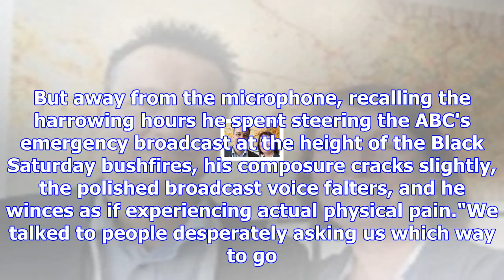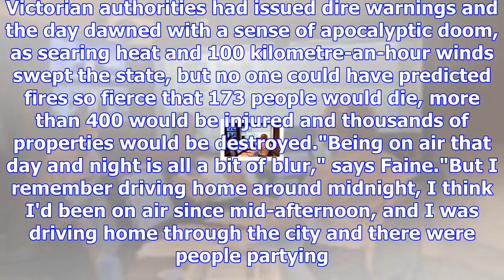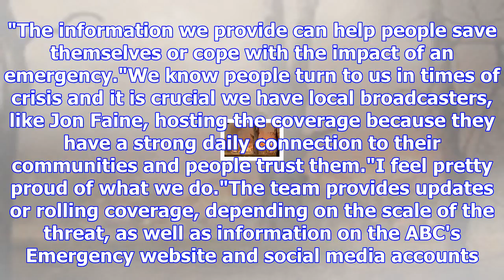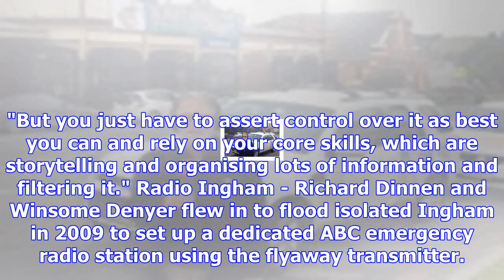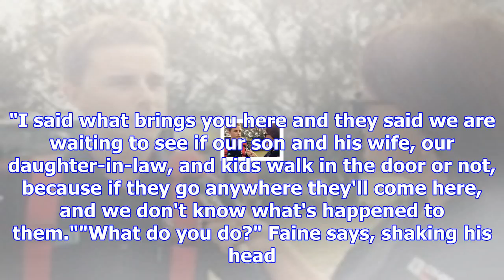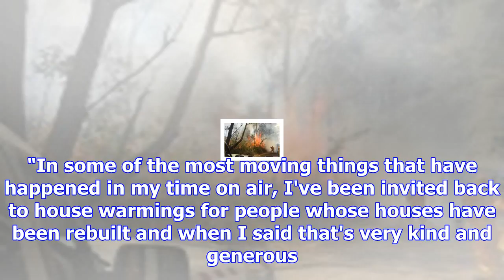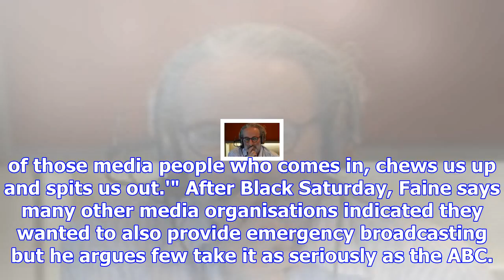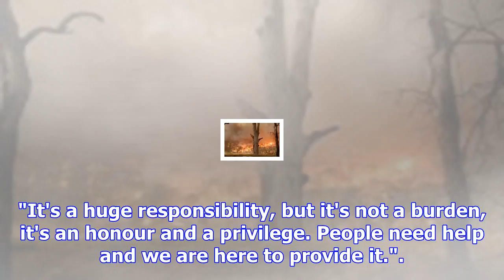Jon faine recalls harrowing on-air shift during black saturday but regards emergency broadcasting a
Jon faine recalls harrowing on-air shift during black saturday but regards emergency broadcasting an honour and privilege
Jon Faine is a master at holding it together. Live radio is a high-wire act, during which you can be...